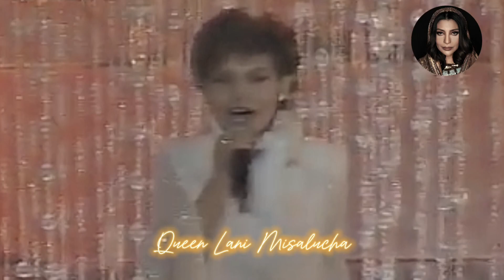Lani Misalucha - Queen of the night- Onstage RARE VIDEO